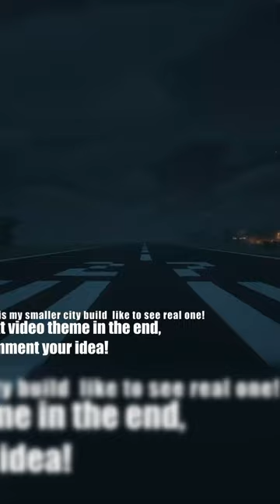My Barn mall showcase